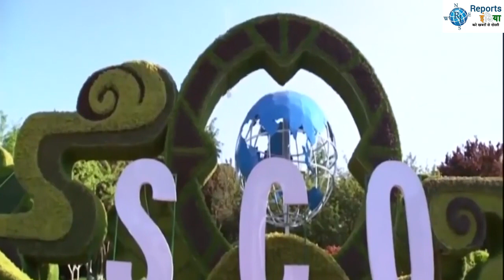इमरान खान को भारत आने का न्योता दे रही है मोदी सरकार, क्या आएंगे पाक प्रधानमंत्री?